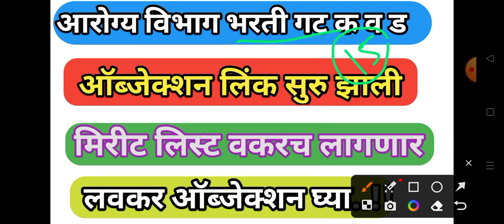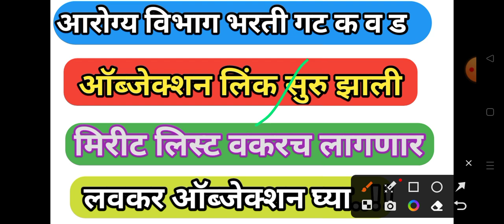आरोग्य विभाग भरती ऑब्जेक्शन लिंक सुरु झाली||आरोग्य विभाग भरती New update today